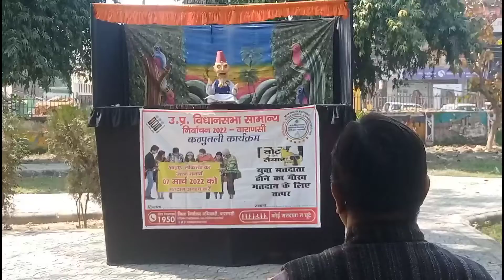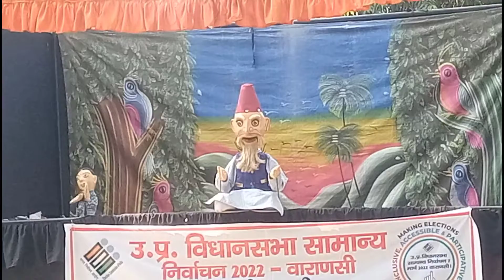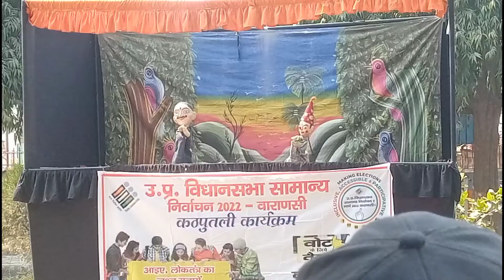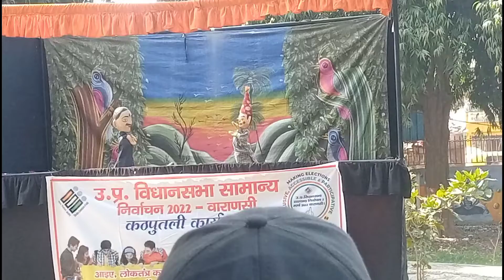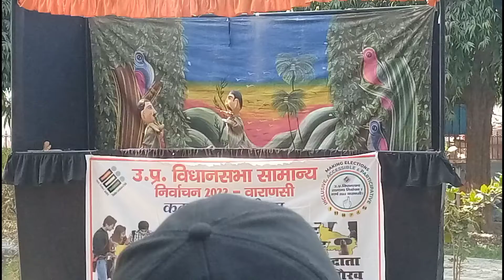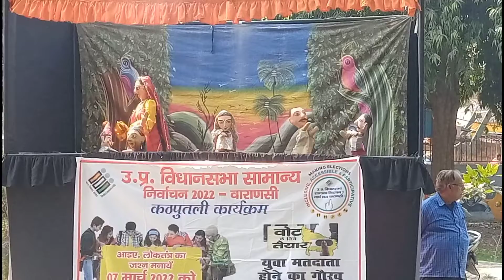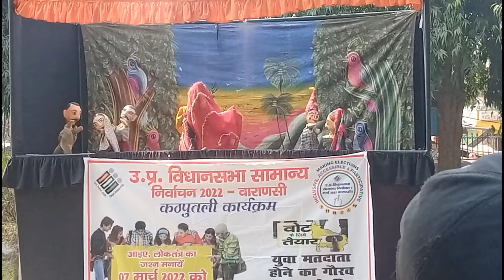महात्मा गांधी काशी विद्यापीठ में हुआ कठपुतली डांस मतदान के संबंध मे